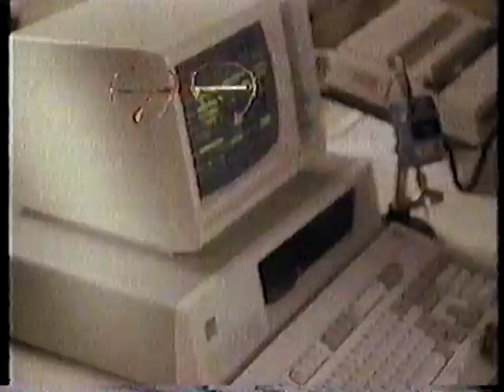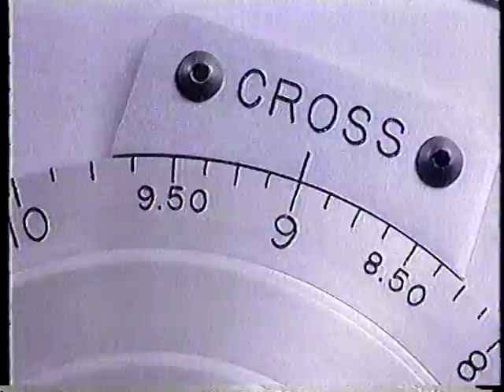1972. Gigi Maurer, Brian Cates